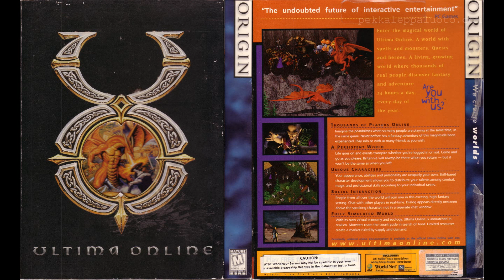Ultima Online - Dungeon2 (Original 4MB MIDI and SoundFont)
Ultima Online - DUNGEON2.MID (4MB version) on a Sound Blaster AWE64. Recorded with real hardware by playing the files from the Ultima Online client v1.25 folder C:\UO\MUSIC\4MB and the UO_4MB_2.SF2 SoundFont loaded in AWE Control Panel.

Setup used: Windows 95 machine w/Sound Blaster AWE64 Line-Outs connected to RME Fireface 800 Channel Inputs. Recorded at 96/24, no post processing. The Sound Blaster AWE64 has a 4MB expansion memory module.